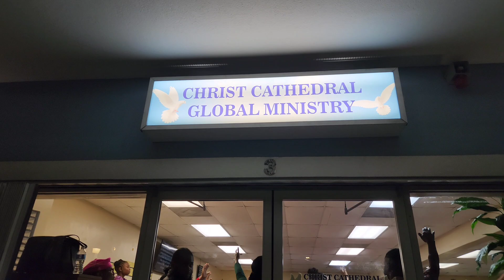Christ Cathedral Global Ministry Women's Conv Pastor Sharon's Message